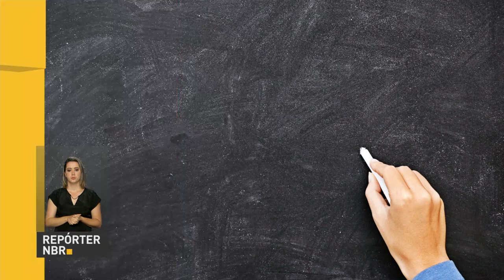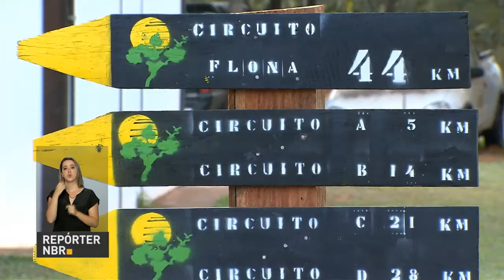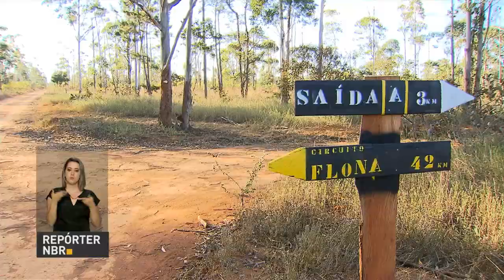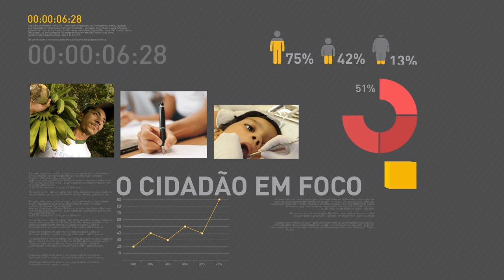Governo busca oferecer mais 250 mil vagas no ensino médio em tempo integral até 2020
REPÓRTER NBR 20H - 19.06.17: Governo federal pretende oferecer mais de 250 mil vagas no ensino médio em tempo integral até 2020. Cerca de 830 mil estudantes já fazem parte do programa. E mais: relator da reforma da previdência participa de debate em São Paulo (SP). Veja também: Floresta Nacional de Brasília tem a maior trilha sinalizada de mountain bike do país, com mais de 40 quilômetros de extensão.